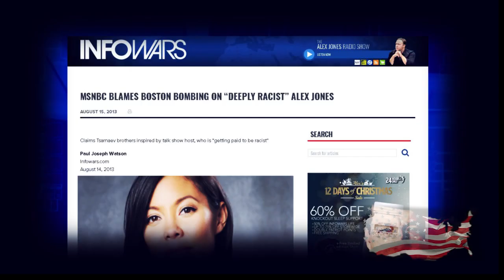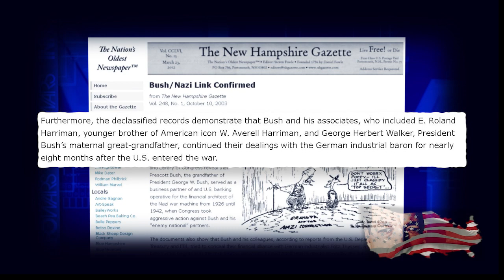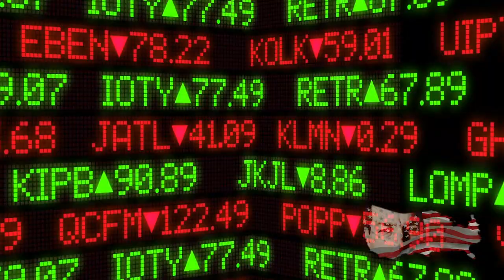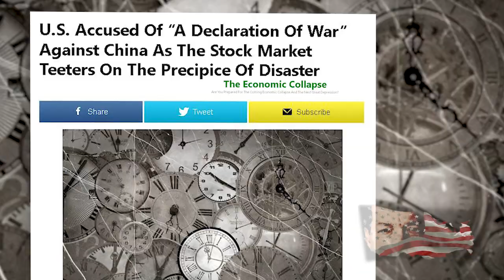Shoeboys Just Can't Help Selling Out America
Has ten years really been long enough for Paulson, Gheitner, and Bernanke to emerge as the golden heroes of the mortgage crisis of 2008?

The facts are. Hank Paulson's blind eye under the Goldman Sachs Treasury Secretary tenure failed to divert early on the mortgage lending that sent the economy into red alert. Instead Paulson allowed top executives on Wall Street to keep cashing in massive bonus checks, while blue collar Americans faced unemployment, their retirement savings, and their homes.

Paulson, Gheitner, and Bernanke are in league with the Chinese Century model. And when and if the shit hits the fan. Globalists in our midst like Gheitner, Paulson, And Bernanke will side with Communism by default.

Haven’t these globalists heard? Populism is rising worldwide. Regardless, it is obvious that the babbling white shoe boys who raided the tax paying citizens of the United States are the dysfunctional danger to this Country.